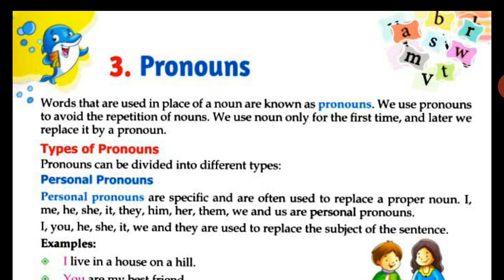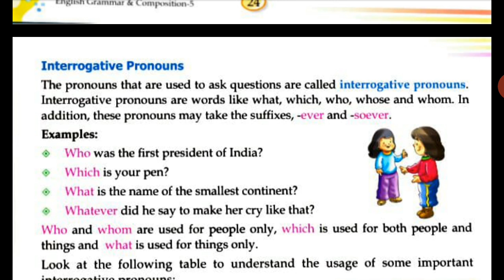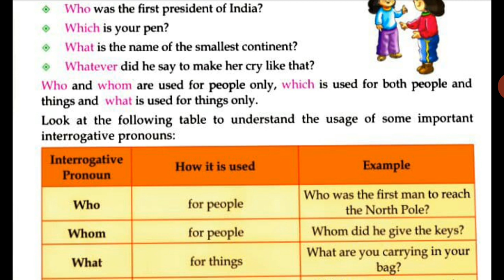interrogative pronouns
class 5th